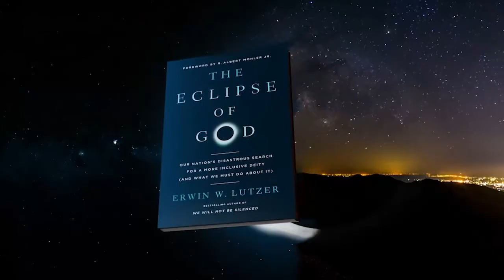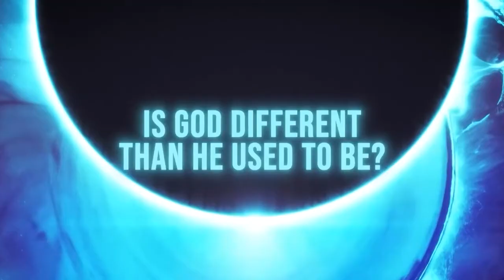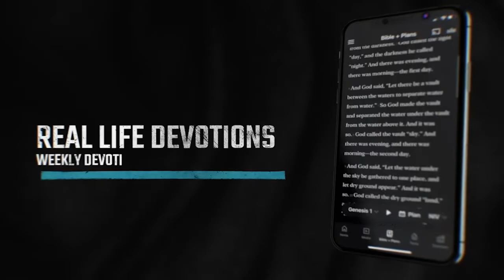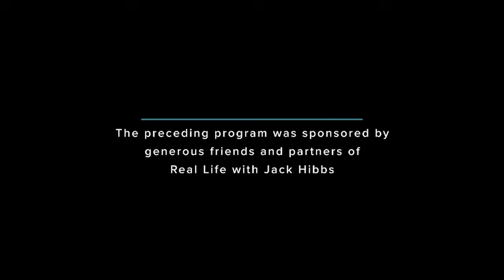46 RLJH 241110 Battle Scars Of Suffering Commercial reference 1 1